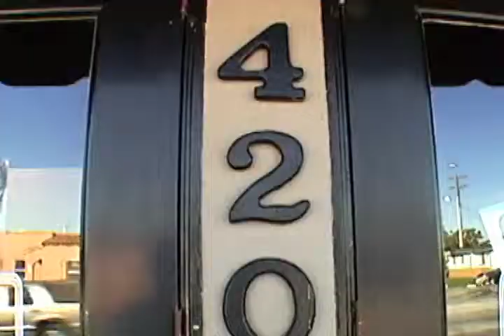Kabellos Beauty Saloon Spot